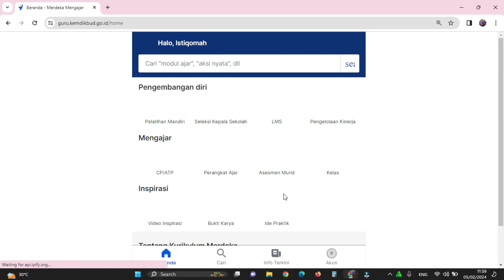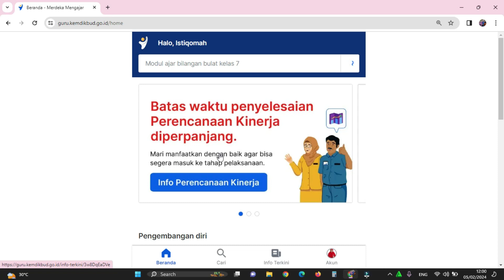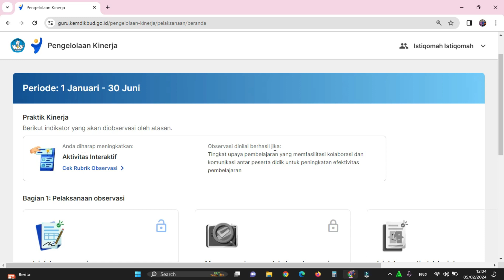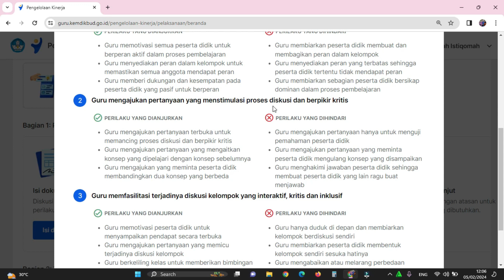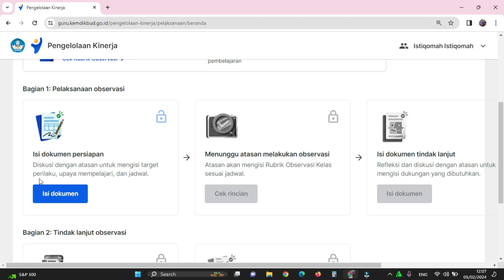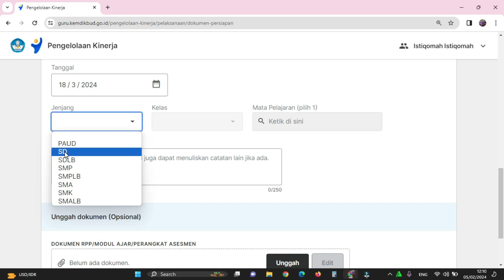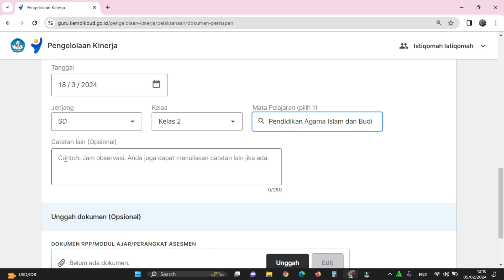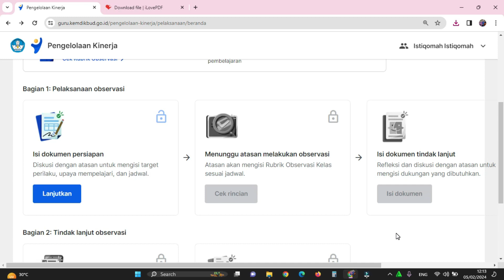( Praktek Langsung) Cara Mengisi Persiapan Observasi Kelas di PMM di bulan Februari.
Bulan Pebruari Guru dan Kepala Sekolah mulai mela
Pada video kali ini, saya akan membahas tentang persiapan observasi kelas setelah perencanaan Januari di Pengelolaan Kinerja PMM.
Setelah membuat perencanaan kinerja pada bulan Januari, guru akan memasuki tahap pelaksanaan kinerja. Salah satu kegiatan yang akan dilakukan pada tahap ini adalah observasi kelas.
Observasi kelas merupakan kegiatan yang dilakukan oleh kepala sekolah untuk menilai praktik pembelajaran yang dilakukan oleh guru. Observasi kelas ini didasarkan pada rubrik yang telah disediakan di PMM.